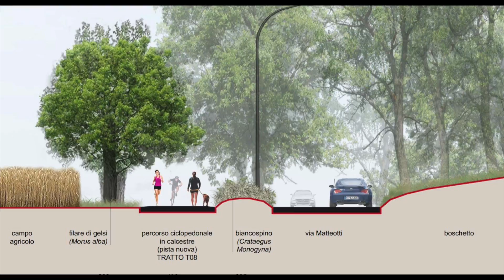Uno Splendido Paese